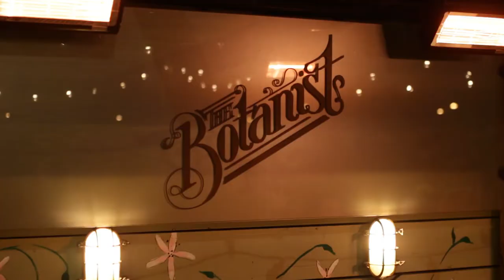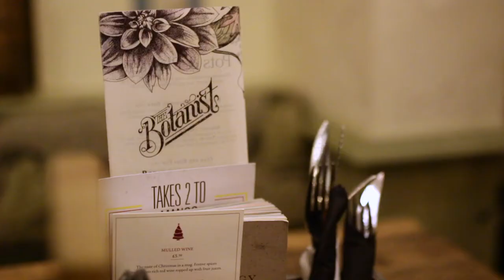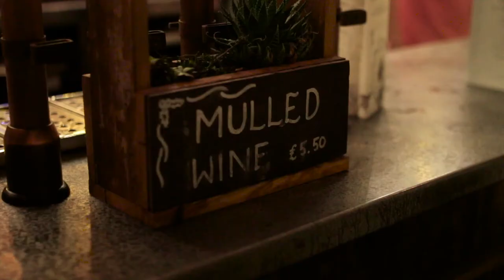Matt Turner Music Promo 2018